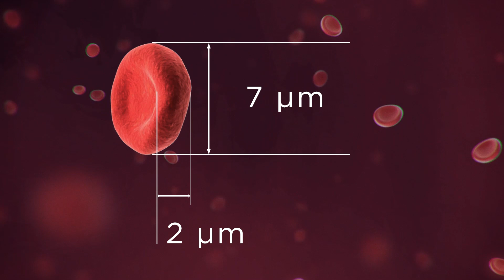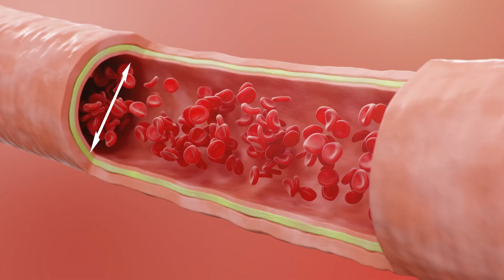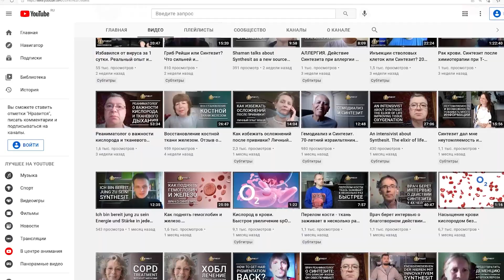Why thick blood can be dangerous and how to thin the blood?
Why thick blood is dangerous?
How do blood clots form?
How to avoid the consequences of thick blood?
How to thin the blood?

Synthesit is a unique and superb product for increasing blood oxygen levels with a blood thinning effect.